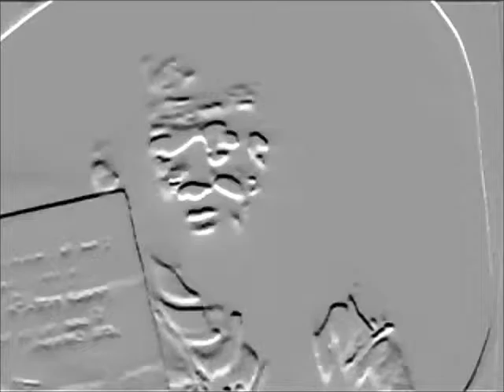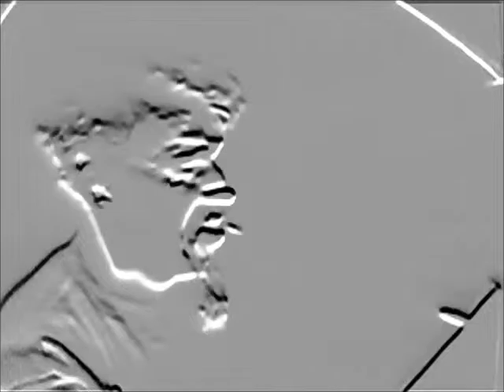Spacerock Parts 1 & 2 - The Baskerville Hounds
Another Ghoulardi favorite.